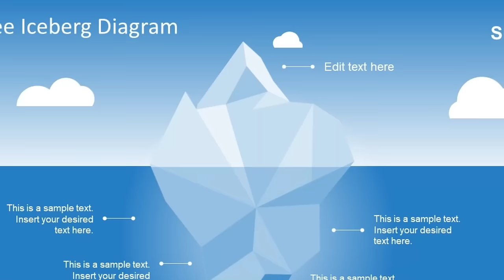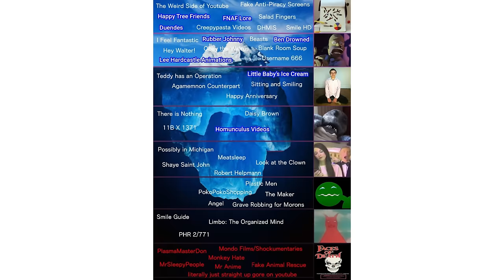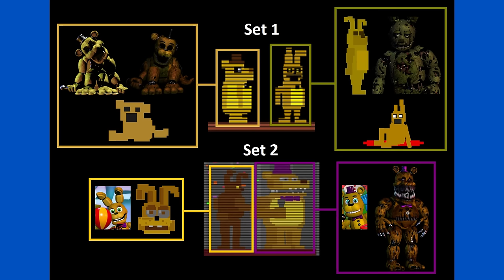The Darkest YouTube Iceberg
The Darkest YouTube Iceberg. Today we talk about all the creepy/weird/disturbing parts of YouTube. Many videos go under the radar that will be brought to light today. The video gets crazier as we get lower through the iceberg.

0:00 intro
1:34 the sky
6:39 the tip of the iceberg
11:50 below the surface
13:50 the body
15:50 deep water
17:47 bottom of the iceberg
20:13 abyss
21:40 dark abyss
24:25 outro